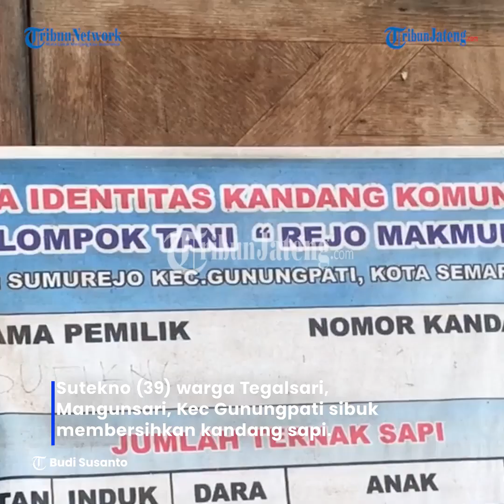Proses Pengambilan Susu Sapi Segar di Gunungpati Semarang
TRIBUNJATENG.COM, SEMARANG - Sang surya masih malu menampakkan diri, namun Sutekno (39) warga Tegalsari, Mangunsari, Kecamatan Gunungpati Kota Semarang sudah sibuk membersihkan kandang sapi.

Kadang sapi tempat bekegiatan Sutekno tak jauh dari rumahnya, kadang tersebut merupakan kandang komunal yang terletak di Sumurejo Kecamatan Gunungpati.

Selain menjaga kebersihan kadang, dan tubuh sapi, memberi pakan serta memerah susu sapi menjadi kegiatan Sutekno setiap hari usai subuh.

Hal itu sudah dilakukannya selama delapan tahun terakhir, dan dari kegiatan tersebut Sutekno bisa mencukupi keluarganya.

Sutekno merupakan satu di antara peternak sapi perah yang ada di Kota Semarang, di mana susu sapi menjadi hasil utama untuk mendulang rezeki.

Di kadang yang Sutekno bersihkan terdapat 22 sapi, dan 8 di antaranya merupakan sapi betina yang setiap pagi dan sore hari diperah susunya.